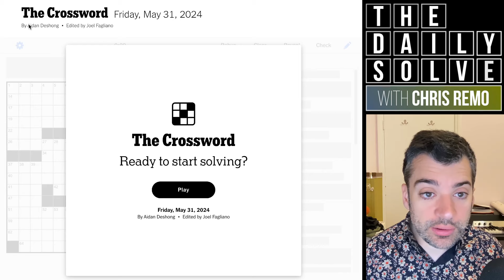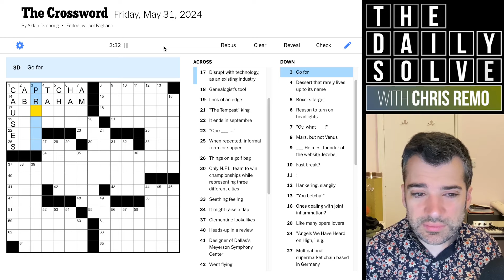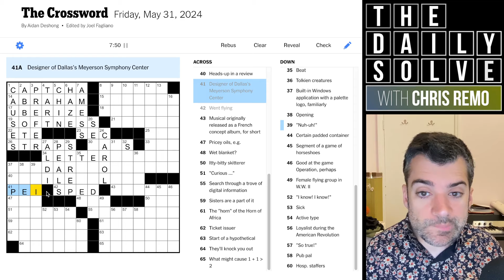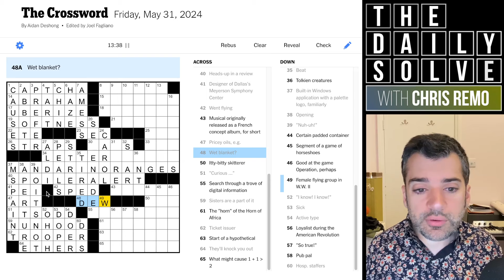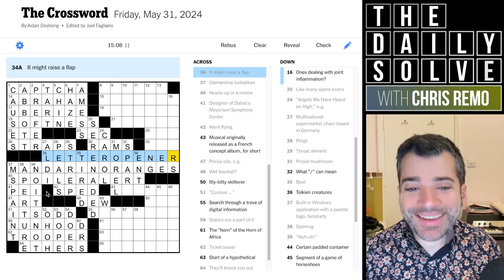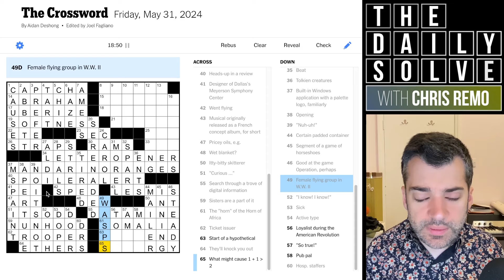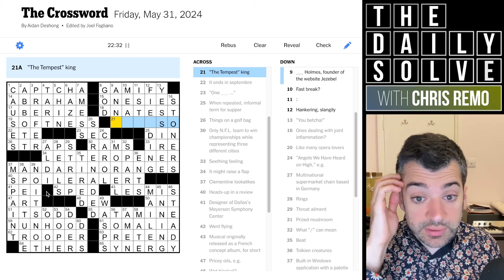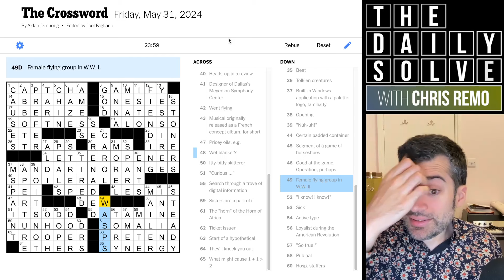Friday: Did I Miss Something? (Yes) - 31 May 2024 New York Times Crossword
I think I might have missed a nuance of one or two of today's clues—but I definitely missed something huge in a theme the other day! Join me for a themeless Friday crossword and a mea culpa.

This is the New York Times crossword puzzle for Friday, 31 May 2024: